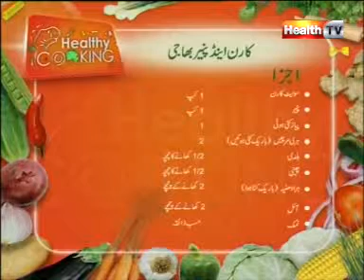''Healthy Cooking'' - Ep# CORN & PANEER BHAJI-STRAWBRY SQUASH part-1B/4 (02-MAY12) Health TV.mpg